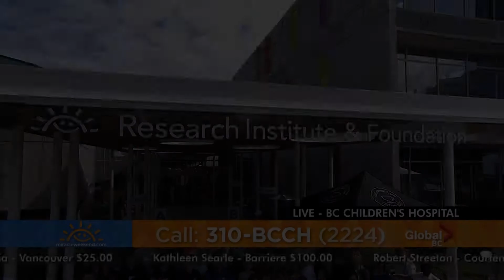Fuiticana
Thank you Fruticana!